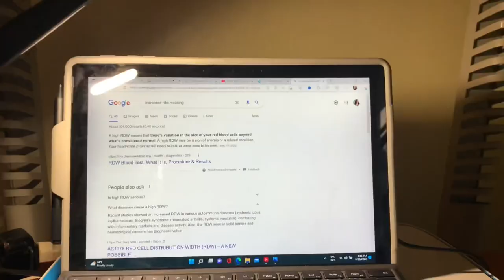St. Jude Stadium-Hospital St.Lucia | Life of a Caribbean Medical Student Doctor in training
Hey guys,

I am currently doing pathology in Saint Lucia at the St.Jude Stadium Hospital. It is so amazing how the staff work here under unfavourable conditions so i have to say these are all amazing men and women who make it happen despite the odds against them. They are brilliant and extremely resourceful.

I am going to make a video talking about all this, but here i just want to keep it light and fun and just show a vlog of me experiencing it for the first time.

i love ya'll for real.
Sonita